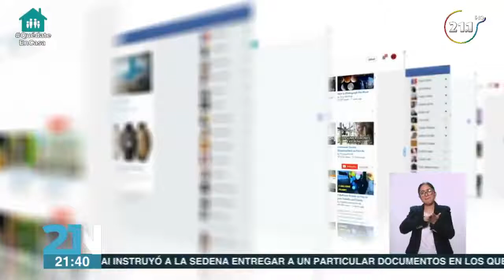Desde Venezuela contra AMLO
Analizamos el origen del ataque cibernético contra AMLO y las imágenes falsas sobre el sismo y la nube de arena del Sahara. “Solamente una empresa muy grande o un gobierno podría financiar una campaña así”: